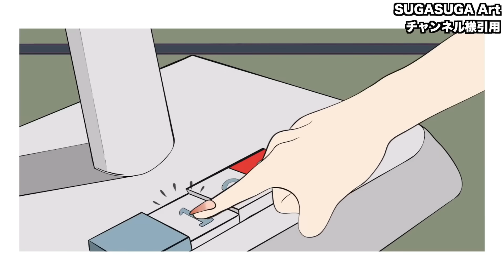【神回】ネットでバズった鬼滅の刃の面白動画がツッコミどころ満載だったｗｗ⑤【遊郭編】【刀鍛冶編】【猗窩座】【堕姫】【妓夫太郎】【宇随天元】【無限列車】【炭治郎】【禰󠄀豆子】【鬼舞辻無惨】【呪術廻戦】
今回は鬼滅の刃の遊郭編二期に伴いネットでバズってる面白動画にツッコミしてみた第五弾です！残響散歌すごい流行ってるね。

少しでもこの動画がいいなと思ったら皆様の高評価の方だけよろしくおねがいいたします！

関連動画
【神回】ネットでバズった鬼滅の刃の面白動画がツッコミどころ満載だったｗｗ④【遊郭編】【刀鍛冶編】【猗窩座】【堕姫】【妓夫太郎】【宇随天元】【無限列車】【炭治郎】【禰󠄀豆子】【鬼舞辻無惨】【呪術廻戦】

アニメ化決定「鬼滅の刃3期」刀鍛冶の里編 第1弾PV 2022年放送開始

遊郭編最終話で童磨が遊郭にいた本当の理由！ 上弦の弐『童磨』を徹底解説！【鬼滅の刃（きめつのやいば）考察】

モンストニュース[3/10]テレビアニメ「鬼滅の刃」第2弾コラボ詳細発表や獣神化・改など、モンストの最新情報をお届けします！【モンスト公式】